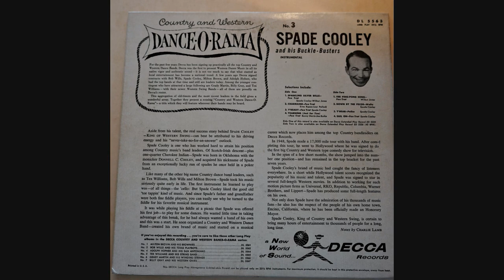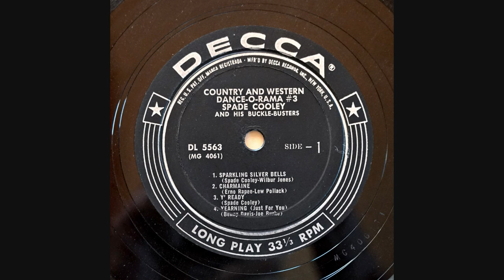Joaquin Murphey Steel Guitar side 1 w Spade Cooley Dance O Rama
This was recorded in Sept 1954. The Dance O Rama LPs featured bands playing all "Dance" instrumentals.  Spade Cooley brought Joaquin back for this session long after he had left the Tex Williams Caravan. Joaquin was playing superb at this session.

10" LP Decca Dance O Rama 5563 No 3